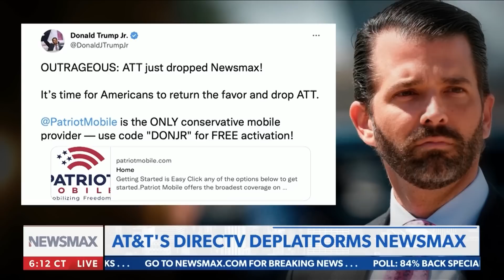NEWSMAX CEO responds to DirecTV's move to censor the network | Rob Schmitt Tonight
NEWSMAX CEO Christopher Ruddy explains why DirecTV's move to censor & de-platform the network is "a much larger issue about free speech, censorship, political discrimination & the future of this country" - via. Rob Schmitt Tonight on NEWSMAX.

Demand support for fairness and equity for conservative media. now to let your voice be heard!